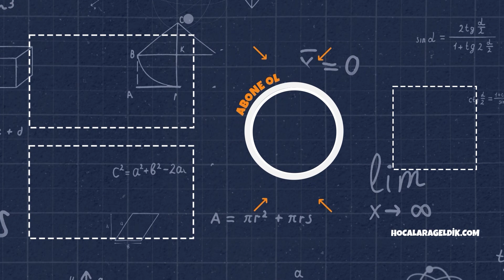YKS'ye Son 100 Gün | Eksiklerimi Nasıl Kapatırım? | Her Seviyeye Tavsiyeler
YKS'ye son 100 gün! Sınava kadar kalan sürede doğru çalışmak çok önemli! Peki çalışmalarımızı nasıl yapmalıyız? Eksiklerimizi nasıl kapatabiliriz? Vural hocamız sizler için 3 önemli tavsiye verdi. Sakın kaçırmayın! ✅